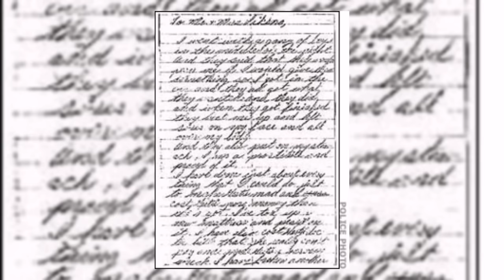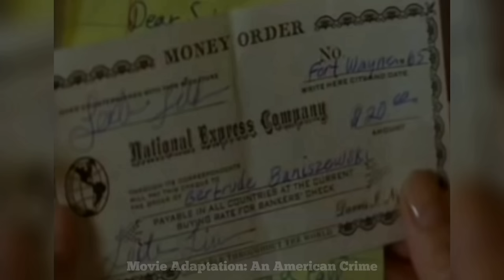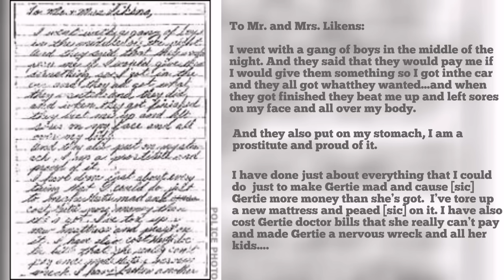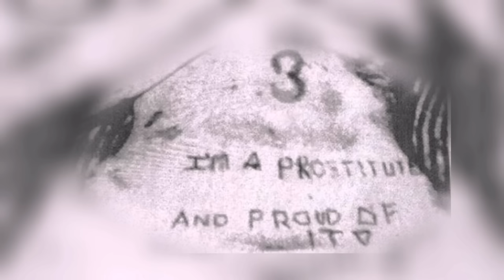Ang Bahay ng Baniszewski | Page 20 | Gertrude Baniszewski | Crime Pages | Tagalog True Crime Story